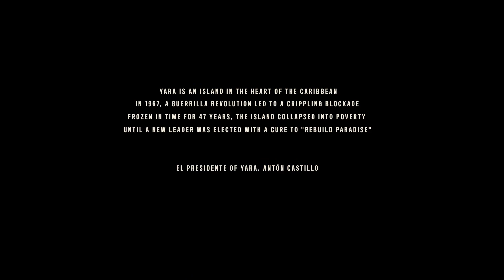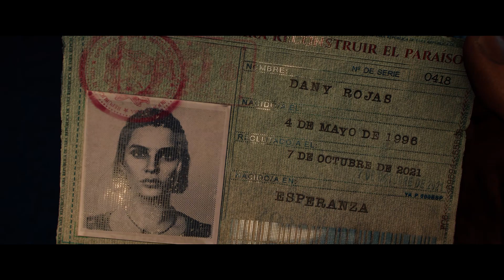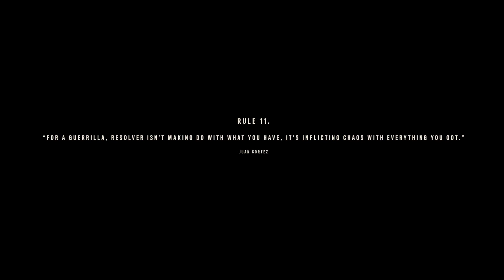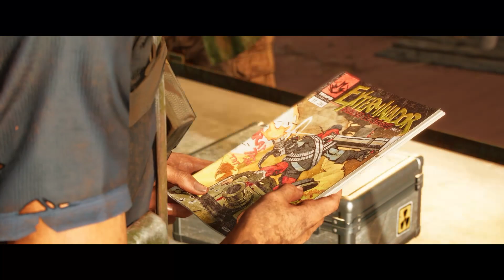FAR CRY 6 | Long live Libertad! | INTRO | PS5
Far Cry 5 took us to the middle of the US of A, where we faced Joseph Seed, and his whacky family in a race against time and certain doom.  Now, we have a whole new lunatic to take down to restore a beautiful country to the land it once was...and keep the cartel from taking over forever.  It's time to dive deep into Yara, learn about it people, and find a way to save them from a lifetime of slavery and civil war.  Let's go, baby!

I'm always happy to hear feedback and connect with fellow gamers from around the world!  I'll respond as quickly as I can, but please understand if it takes a day or two...

If you enjoy the vid, you might just want to stop by a livestream on Twitch!

Happy gaming and good vibes to all!